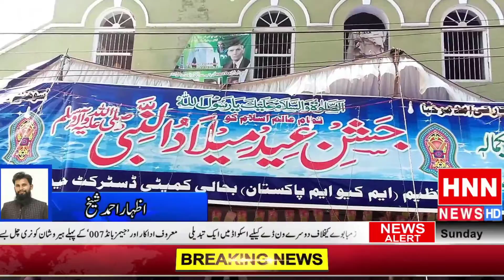Hyderabad Jashane Eid Milad un Nabi SAW ki relly Nikali gai